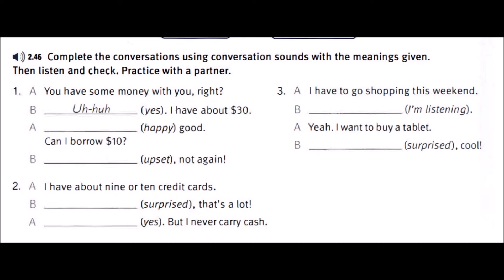TS 01 CD 02 TRACK 46